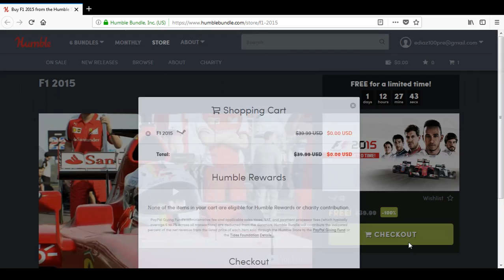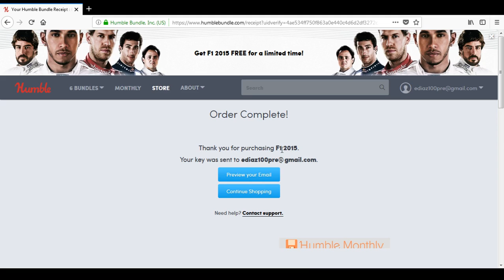Formula 1 2015 para STEAM GRATIS @ Humblebundle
CORRAN !!